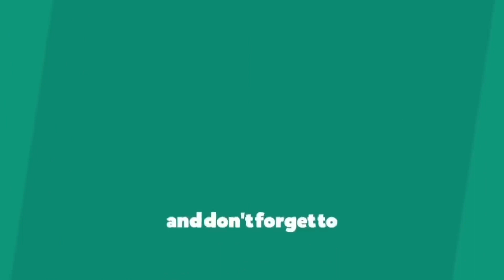want to read more? | tips etc to help you read more, better or at all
Is your newyearsresolution to read more? Or to read better? Or read at all? Then you're at the right place.

★ Timestamps ★
00:00 hellos and introductions
01:29 my sure-shot 5 tips for reading
04:30 answering some questions about reading